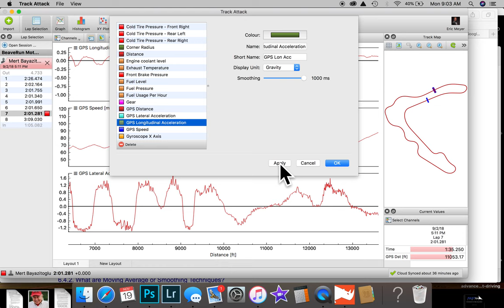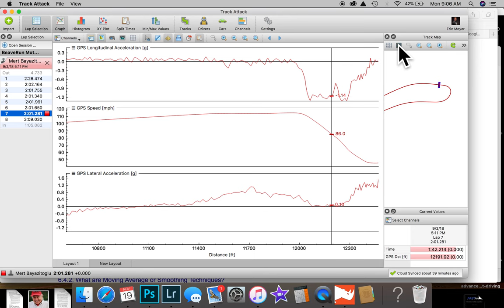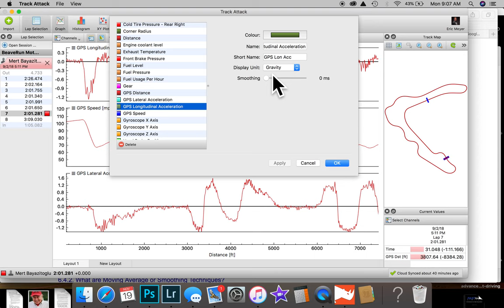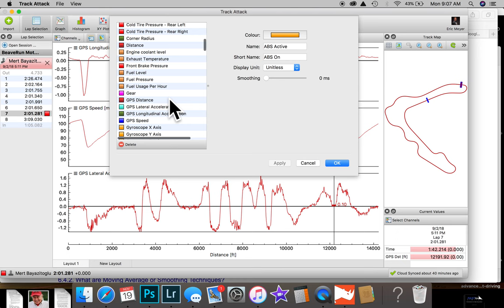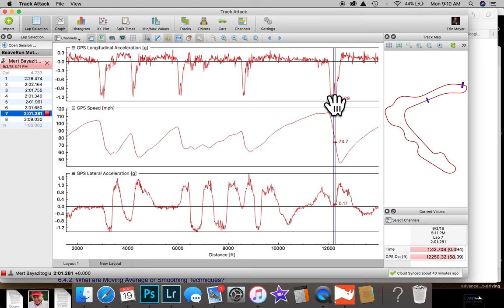Find time in the brake zone (by not smoothing your data)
Find time in your brake zone but be careful if you're smoothing your data.  This short video shows you the advantages (and disadvantages) of smoothing your LONG G channel data.  Watch and learn.